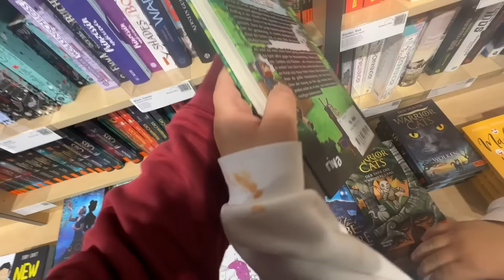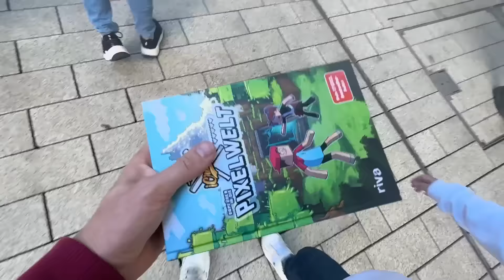KLEINER JUNGE darf 1 TAG ALLES machen, was POLIZEI VERBIETET👮‍♀️😲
KLEINER JUNGE darf 1 TAG ALLES machen, was POLIZEI VERBIETEN! 👮‍♀️😲

.🔽Social Media🔽.